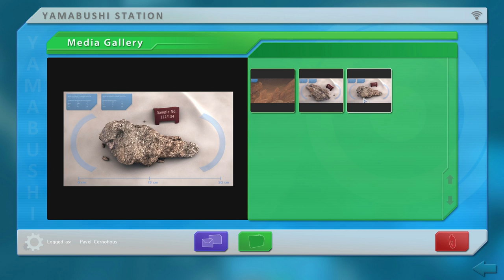J.U.L.I.A.: Among the Stars (Ep. 2 - The Sickness)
Welcome to my Let's Play of J.U.L.I.A.: Among the Stars, an adventure game centered around Rachel Manners, an astrobiologist on a mission far away from Earth.